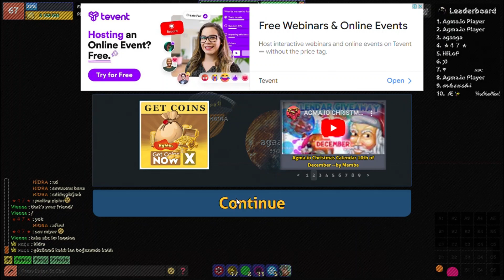the winners of shoutout are here agma.io